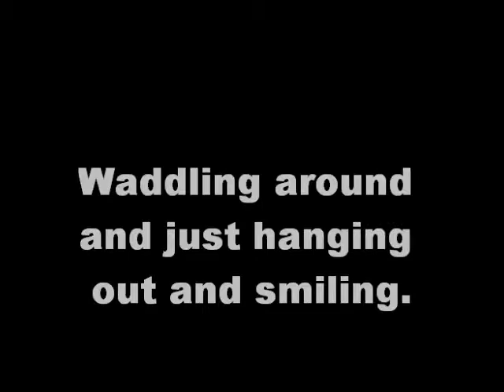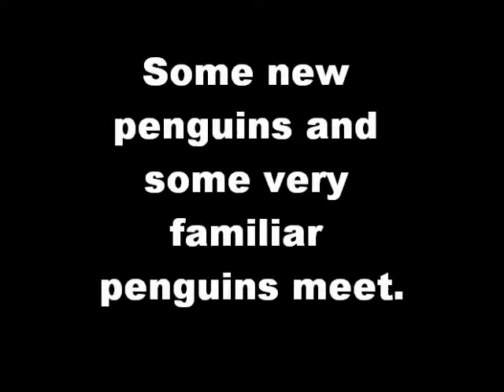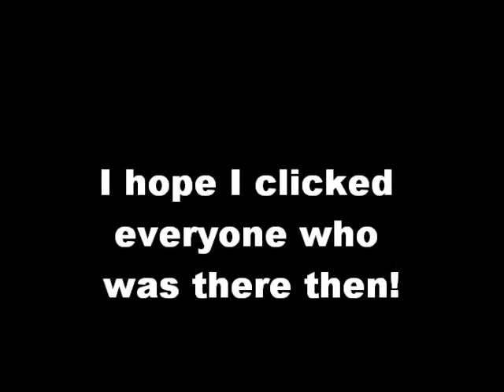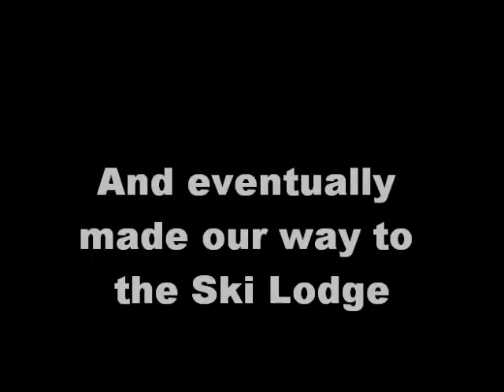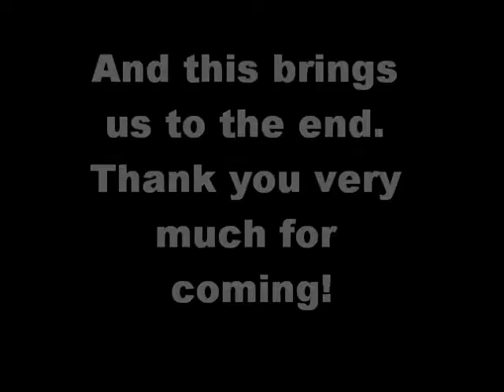Club Penguin ANCP Wizards of Waverly Place: The Movie Countdown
Here is the mini party countdown review!!! I really like it and I hope you do too! I edited this very good to me. I hope I clicked everyone. I like this show a lot and this was the premiere of it. I hope you like it and the movie too. I hope you also had fun! We had a record of people came too! allnewatcp.wordpress.com